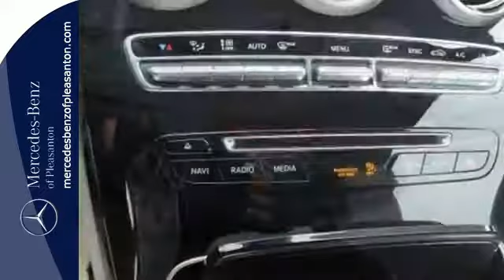New 2017 Mercedes-Benz C-Class San Francisco San Jose, CA #17-1419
Year: 2017
Make: Mercedes-Benz
Model: C-Class
Trim: C 300
Engine: 4 Cyl. 2.0 L
Transmission: Automatic
Color: Selenite Grey Metallic
Stock #: 17-1419
VIN: WDDWK4JB8HF433804

Address:
5885 Owens Drive